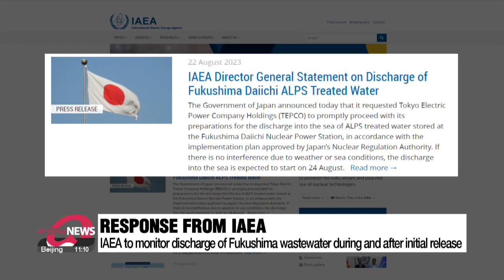[LIVE] 12:00 ARIRANG NEWS (2023-08-23)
▪ S. Korea lowers COVID-19 infectious disease level to Group 4

▪ Gov't to reorganize police structure to put law enforcement first, mandatory service in police to return

▪ Nationwide air-raid evacuation drill to begin with siren at 2PM Wed.

▪ Gov't says no scientific or technical problems with planned discharge of Fukushima wastewater

▪ IAEA to monitor discharge of Fukushima wastewater during and after release

▪ Gov't, PPP share 2024 budget plan aiming to support socially underprivileged

▪ Business sentiment for manufacturing industries at lowest point since Feb.

▪ U.S. calls for China to be more transparent about economic slowdown

▪ BRICS expected to discuss group's expansion, economic cooperation on second day of summit

▪ World News: 8 people, including 6 children rescued from cable car in Pakistan

▪ [Weather] Cheoseo today, heavy rain in west but hot and sunny in east

▪ [Anchor’s Pick] closing: "Mudjima" crimes